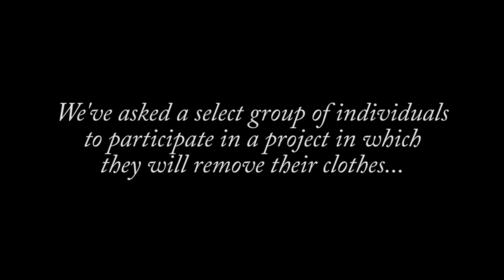A Model Rips Into Her Addiction & Comes Out With a Safe Space for Girls: Adwoa Aboah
A model minus the airs, Adwoa Aboah founded Gurls Talk so that young girls could have a safe space to get super real about the issues that Adwoa herself has confronted, including depression, drugs, and overcoming self-hate.

Adwoa's video was edited by Andrea Cruz and Kristen Johnson